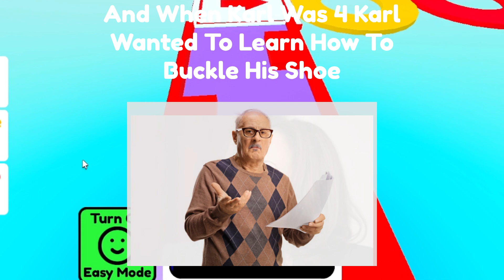This Is Why You Should NEVER Buckle You're Shoe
1 2 Buckle My Shoeeee